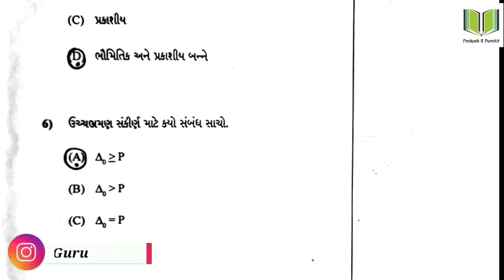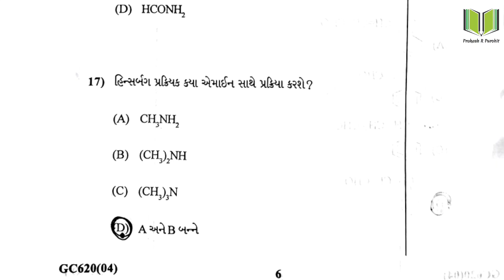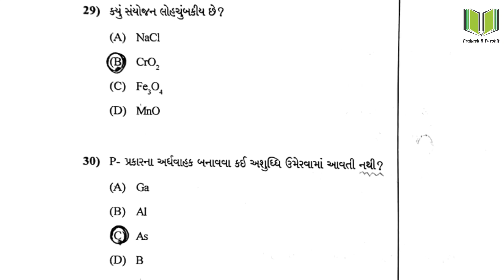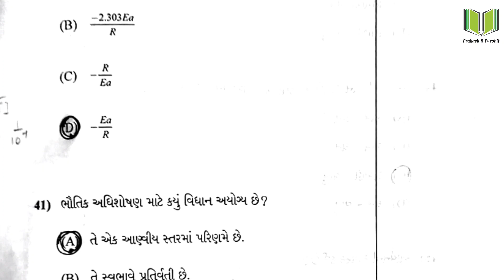Chemistry Paper Solution March-2022 | Board Exam March-2022 Chemistry Paper Answer Key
Correction
2. A
6. D
50.B

Topic :  Chemistry Paper Solution March-2022